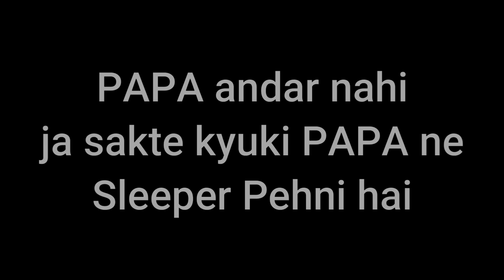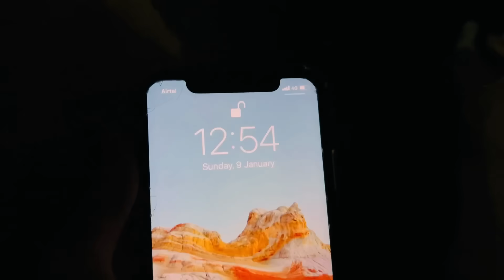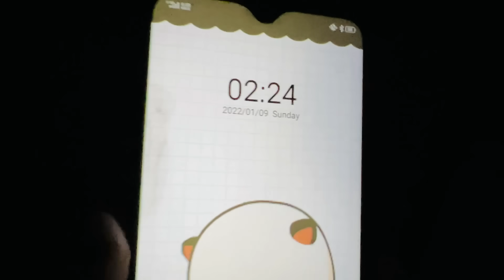FC Road Pune Street Shopping | Pune Night Life | Big City me Branded Kapdo se Respect milti hai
Branded Shoes na hone ke wajah se Restaurant me Enter nahi karne diya
Big City me Apko only Branded Kapdo se Respect milegi